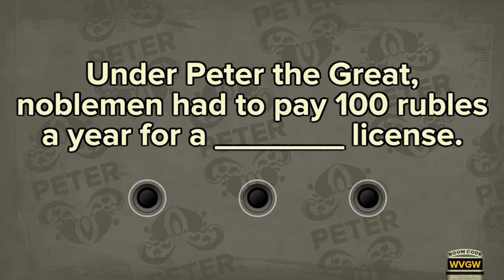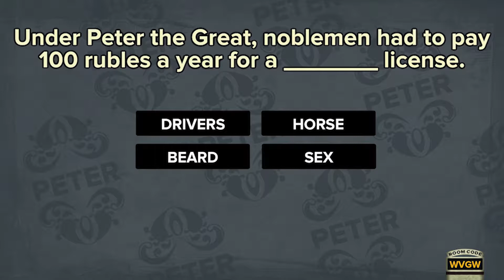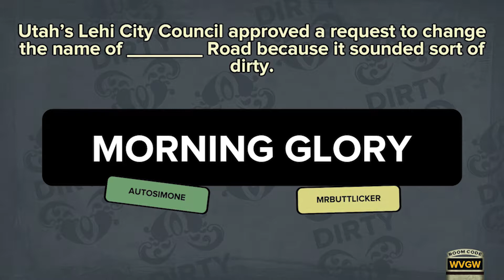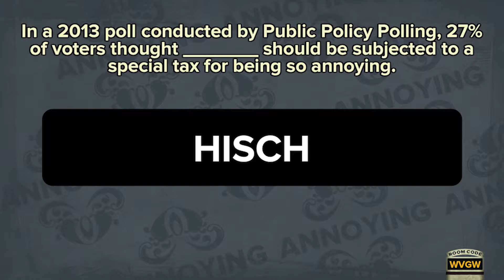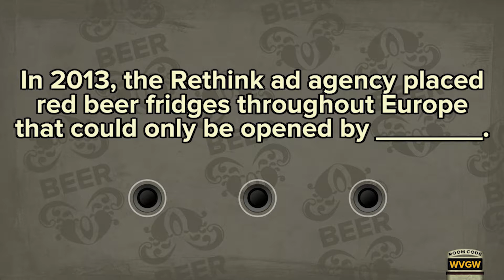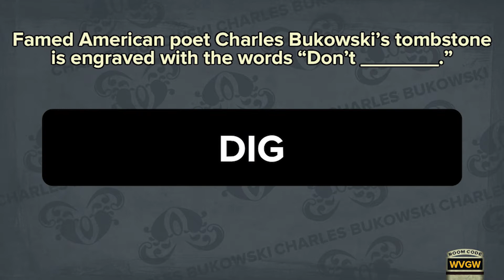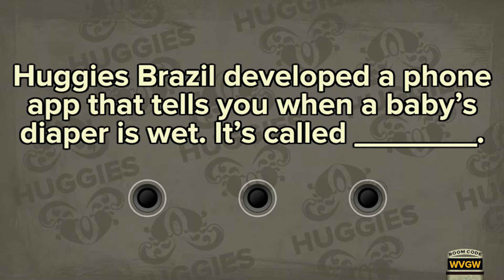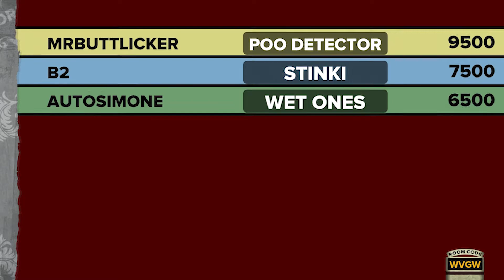Final Fib | Fibbage | Player Select Versus | E3 FINALE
Welcome back to Player Select Versus of FIbbage with Terry and Tanner! In this one we go all out with our final fibs, enjoy!